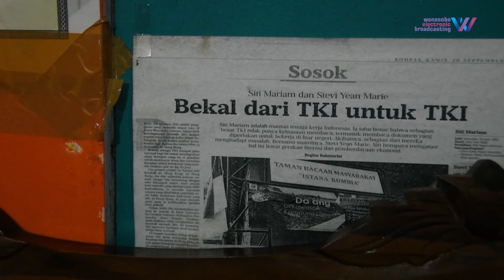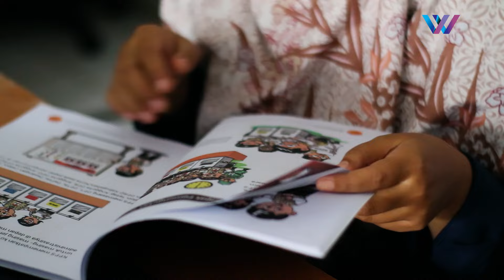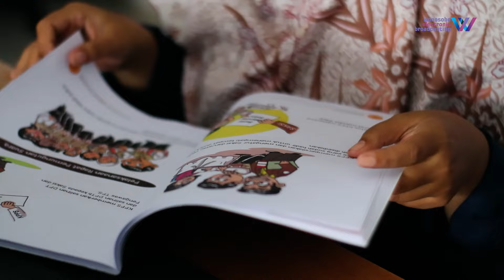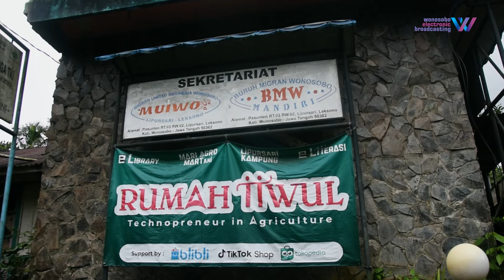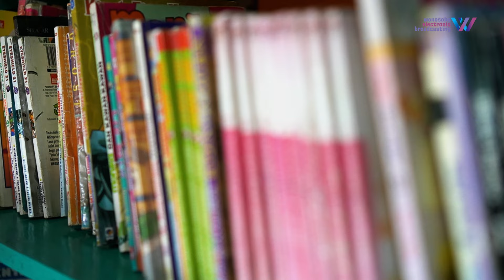CERMIN | Cita-Cita Dosen, Berujung jadi Perangkat Desa